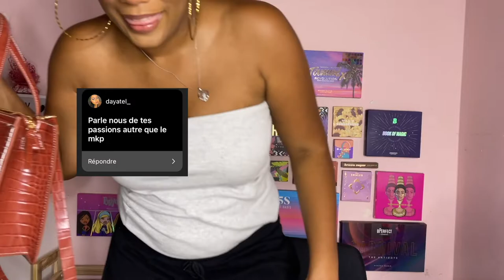FAQ : Je réponds à toutes vos questions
👤 𝐏𝐄𝐑𝐒𝐎𝐍𝐍𝐄𝐒 𝐌𝐄𝐍𝐓𝐈𝐎𝐍𝐍𝐄𝐄𝐒
❥Chaîne de Valle

🔎  𝐂𝐇𝐀𝐏𝐈𝐓𝐑𝐄𝐒
00:00 INTRO
00:23 FAQ
23:49 OUTRO